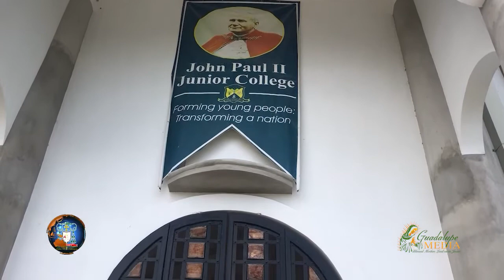Guadalupe Media News - John Paul II Junior College